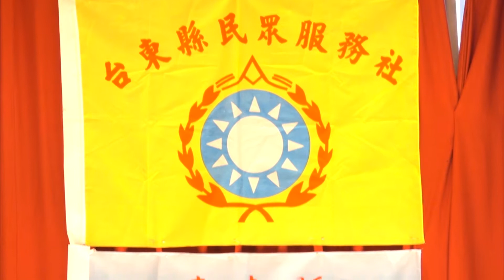170513-溫馨甜蜜母親節！ 國民黨民眾服務社表揚模範母親